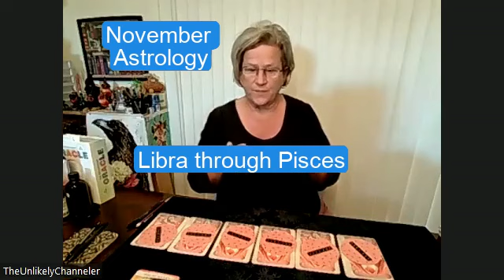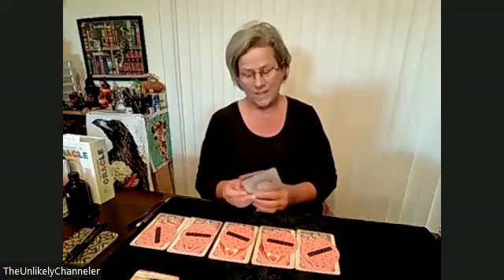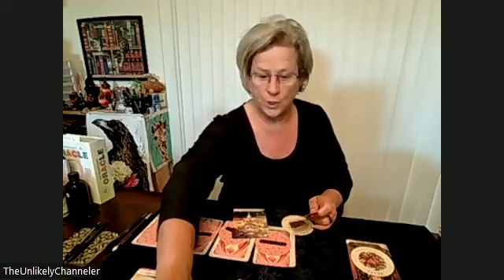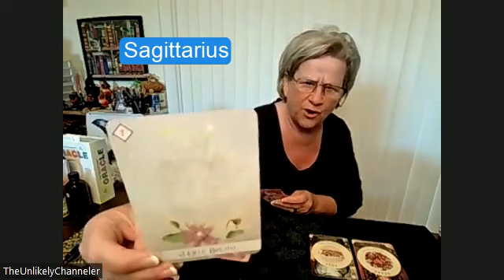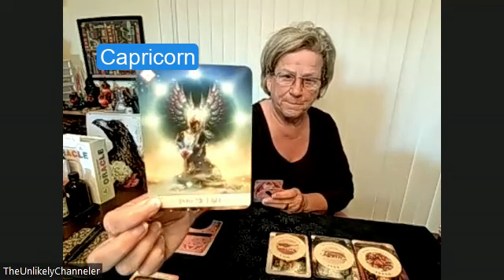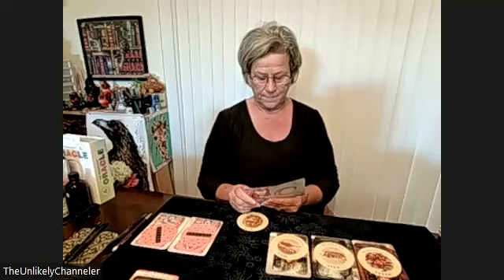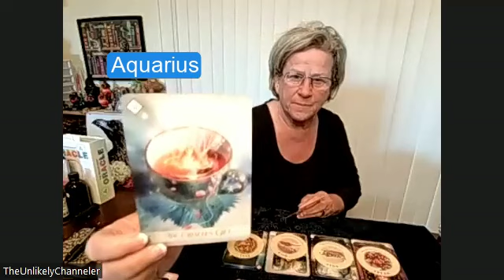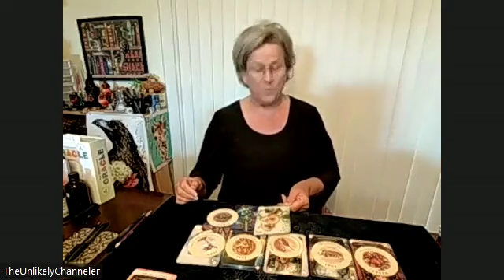Nov Astrology for Libra thru Pisces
Time Stamps:
Libra @ :45
Scorpio @ 5:17
Sagittarius @ 10:41
Capricorn @ 15:42
Aquarius @ 21:38
Pisces @ 26:41